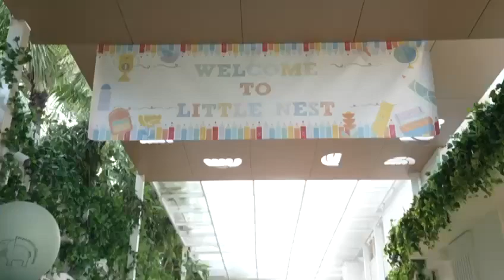22 October 2024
✨ An unforgettable evening of Diwali celebrations at the home of Reliance Foundation Chairperson, Mrs. Nita M. Ambani, and Vice Chairperson, Mrs Isha Ambani Piramal ! 🌟 Filled with fun, laughter, and bonding, it was a night to cherish for our DAIS NMAJS, NMAJS EYC, and Little Nest families. Wishing everyone a Diwali full of love, light, and joy! 🎉